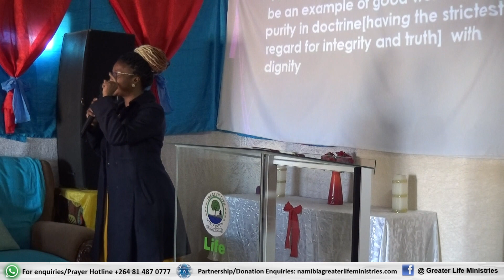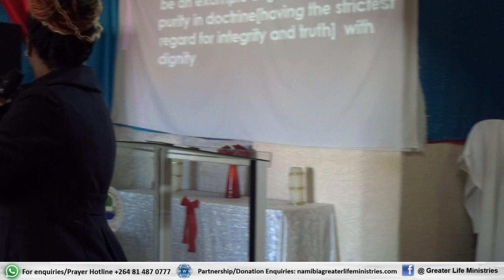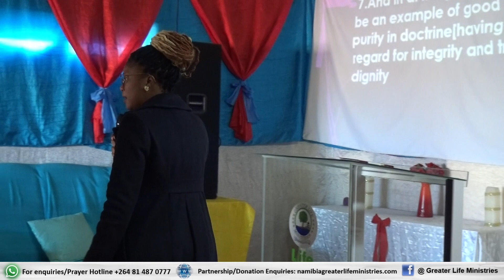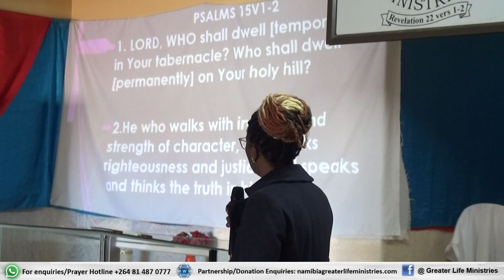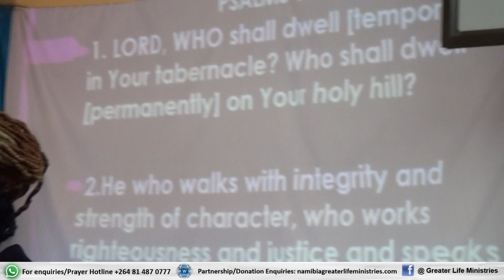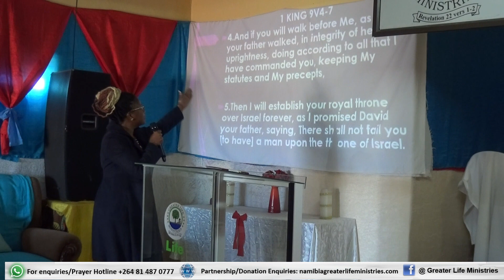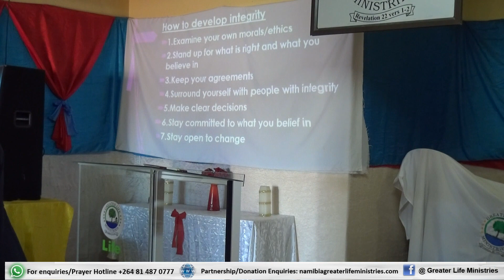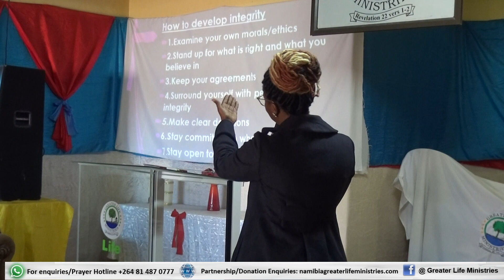Integrity | Pastor Erika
Sunday Worship and Praise Service
Foundation Scripture: Titus 4:2